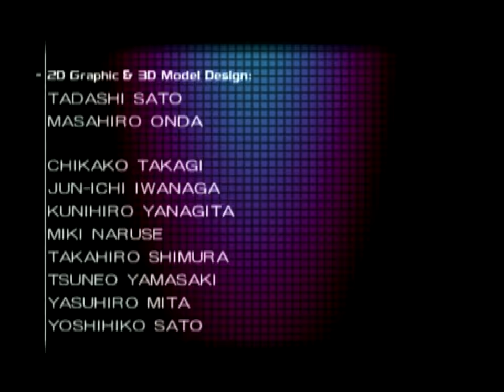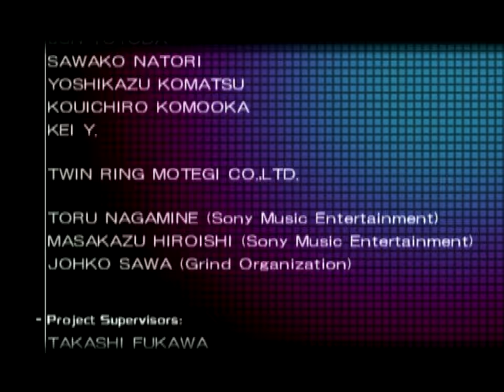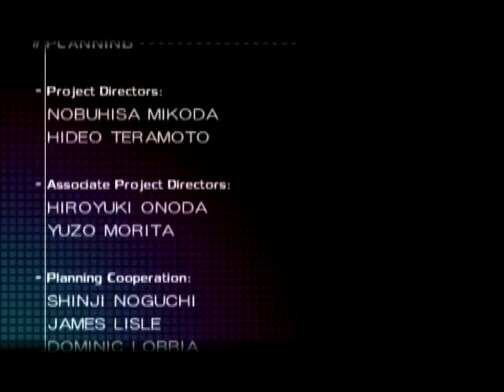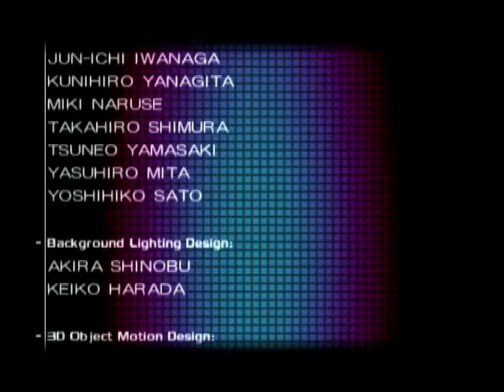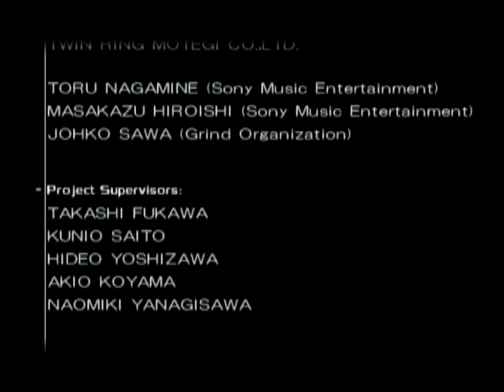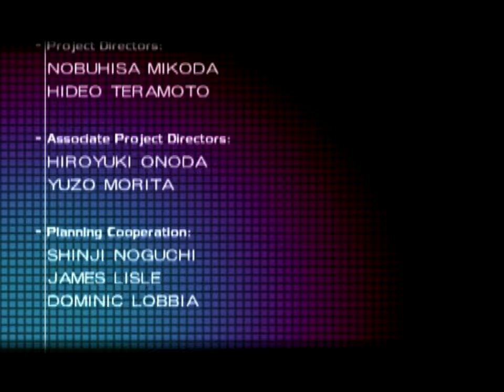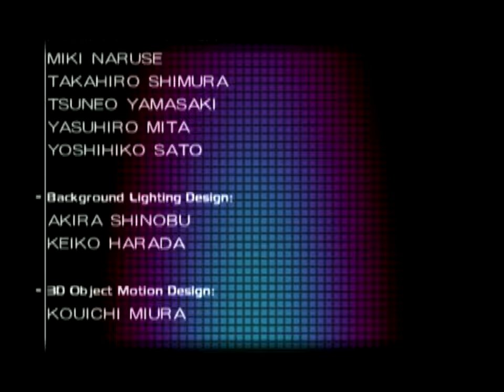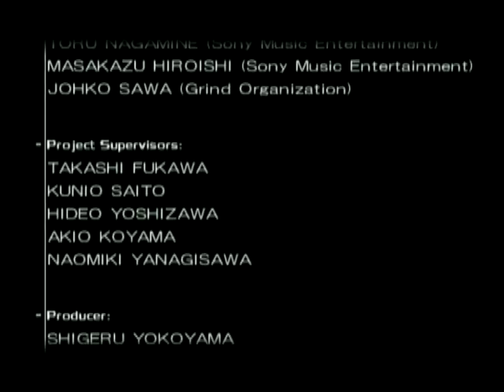Ridge Racer V (PS2) - 17. Unlocking Other Cars [p5]